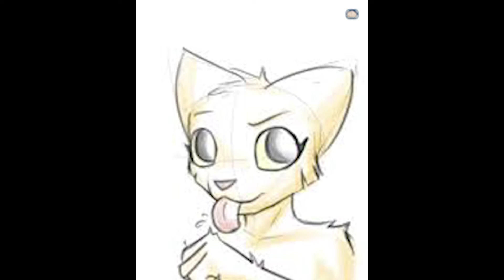Burir Bari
Sukumar Roy`s Poem “Burir Bari”. Recitation by ARADHYA MALLIK.